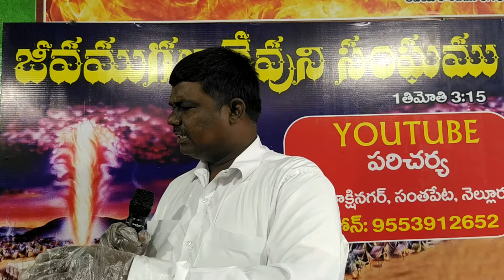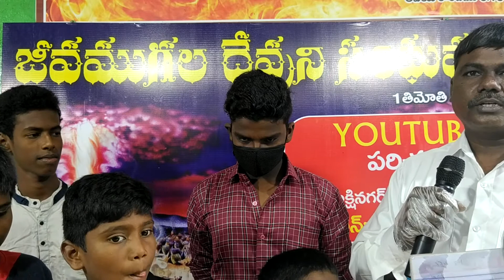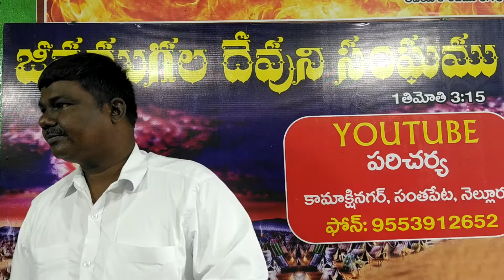B Abraham Sunday message